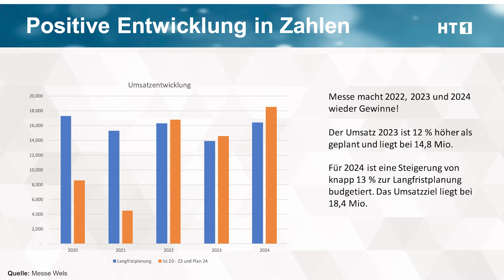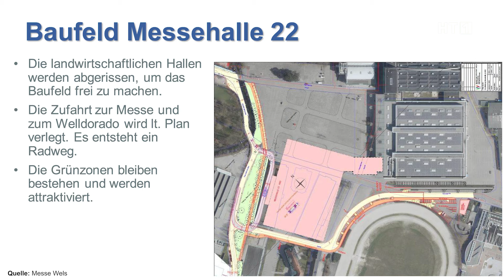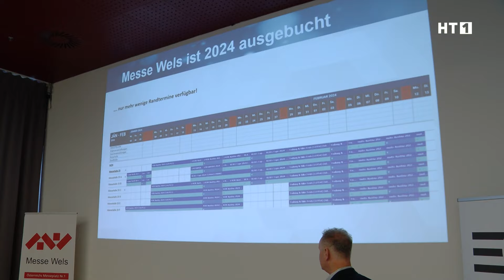Messejahr 2023 mit Gewinn - 2024 bereits ausgebucht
Die Messe Wels blickt auf ein äußerst erfolgreiches Jahr zurück. Trotz einem negativ budgetierten Ergebnis konnte im 3. und 4. Quartal noch aufgeholt und das Jahr 2023 mit einem Gewinn abgeschlossen werden.

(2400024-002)